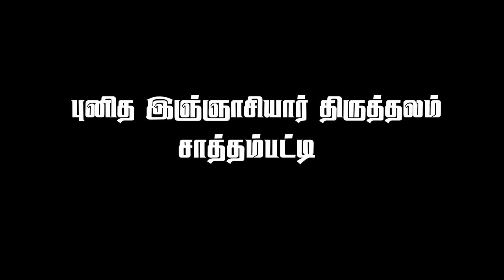சாத்தம்பட்டி புனித இஞ்ஞாசியார் கொடி பாடல் St.Loyola Ignatius Feast Song சகோ திமோத்தி &பிராங்கிளின்